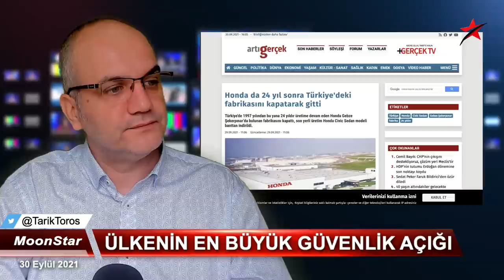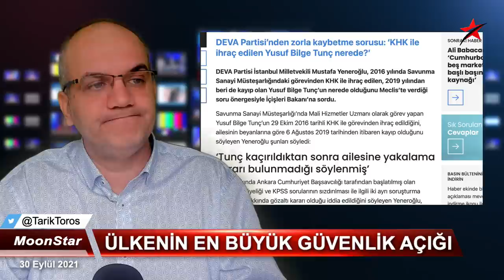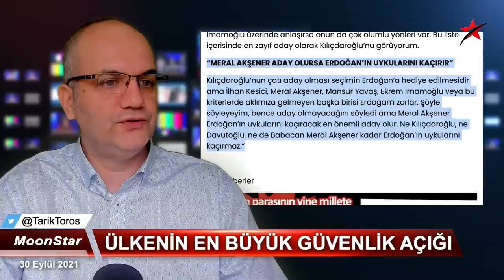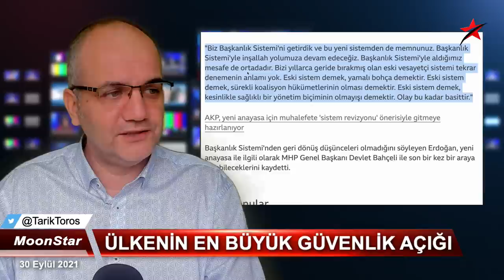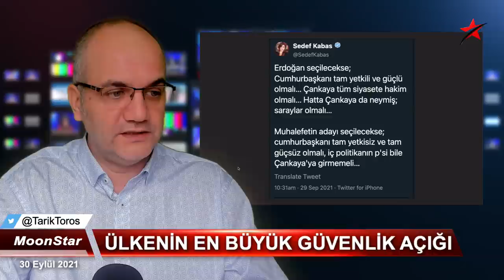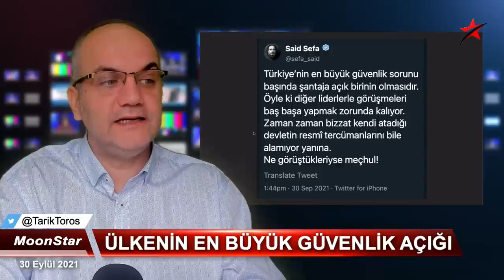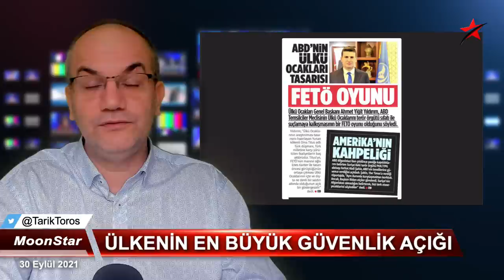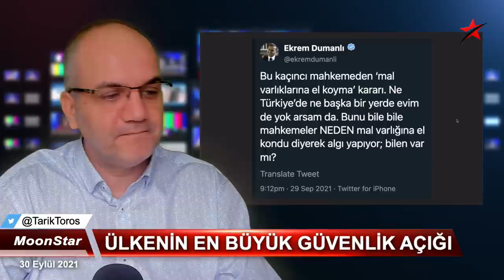İşte Erdoğan'ın uykularını kaçıracak cumhurbaşkanı adayı.. | Tarık Toros | Manşet | 30 Eylül 2021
30 Eylül 2021
Manşet

• Ülkenin en büyük güvenlik açığı..
• Erdoğan'ın uykularını kaçıracak cumhurbaşkanı adayı..
• Saray, parlamenter sisteme dönmez, dönemez
• Erdoğan: Eski vesayetçi sistemi tekrar denemenin anlamı yok
• Uluslararası organize suç raporu: Türkiye bir mafya devleti haline geldi
• "Girit'in 4'te 3'ü aslında Türkiye'nin" iddiasına harika kapak..
• Honda da 24 yıl sonra Türkiye'deki fabrikasını kapatarak gitti..!
• Ordu’da ‘süt yardımı operasyonunda’ 19 kişi tutuklandı
• Koşulsuz Adalet Maratonu UmutİçinPedalÇevir sloganıyla 8 gündür yollarda!
• DEVA Partisi’nden zorla kaybetme sorusu: ‘KHK ile ihraç edilen Yusuf Bilge Tunç nerede?’